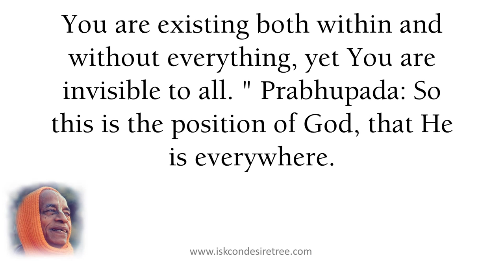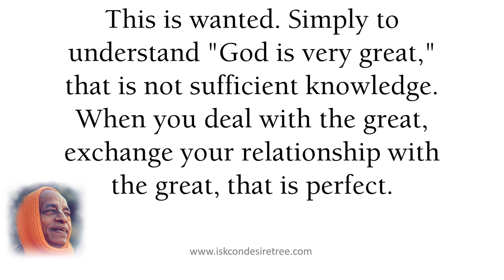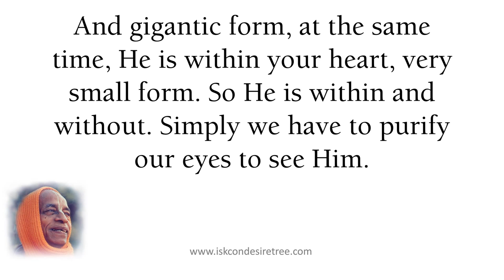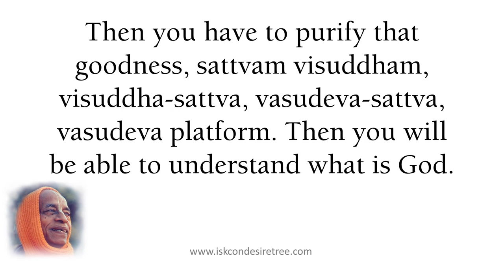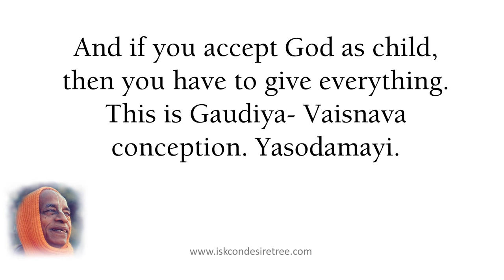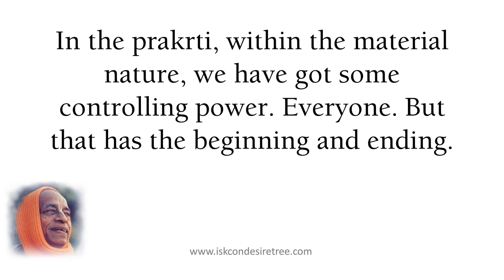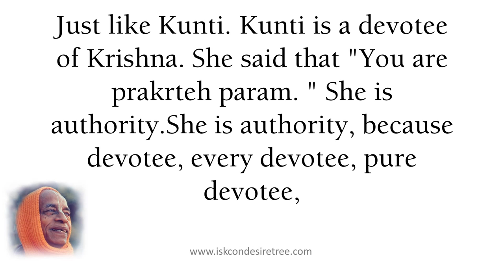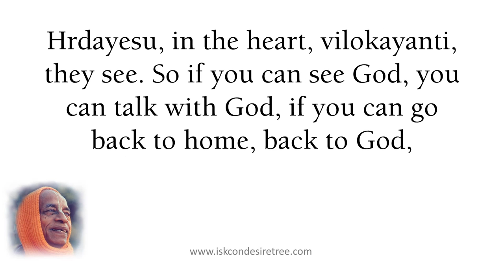How To See Greatness Of God by Srila Prabhupada SB 01 08 18 at New York, April 10, 1973